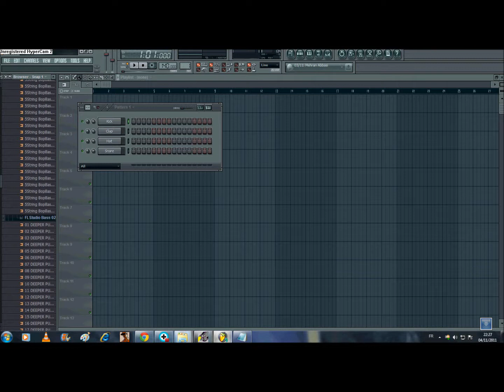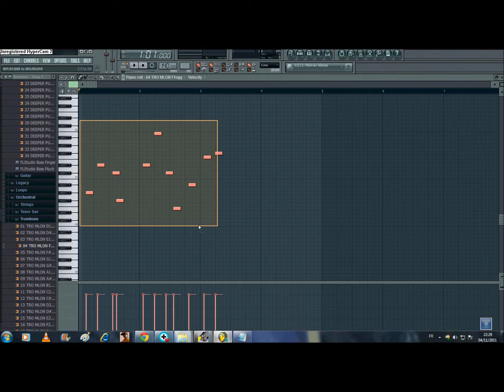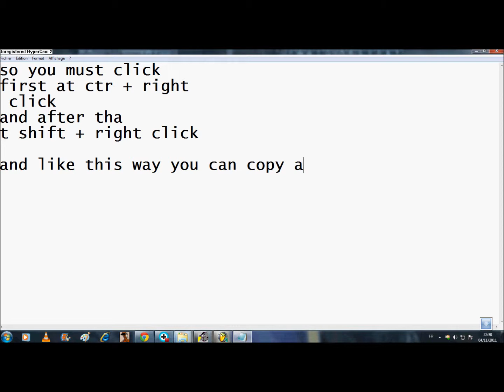how to copy and paste on fl studio 9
thank you for waching my first tutorial on youtube